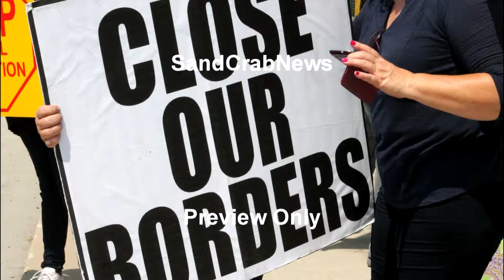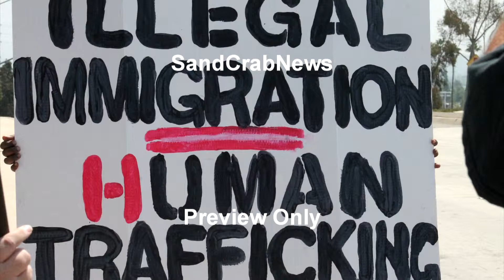20140809 Anaheim 57 and Ball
Overpasses For America ~ Orange County CA
Rally at HWY 57 and Ball Ave.